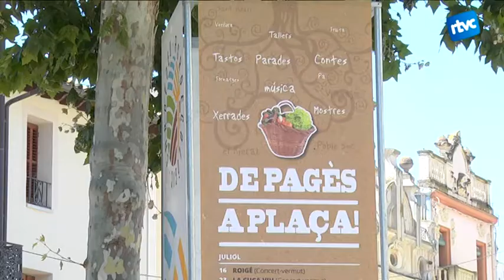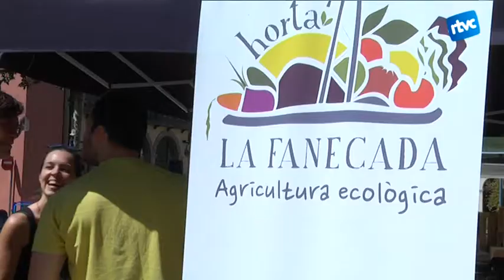De Pagès a la Plaça!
Des d’aquest dissabte i fins a octubre els productors de la vila i voltants baixaran a la plaça a oferir els seus productes mitjançant una fira agroecològica. La fira estarà oberta al públic cada dissabte de nou a dos quarts de dues a la Plaça Sant de Cardedeu.